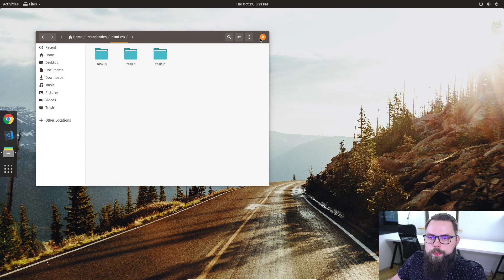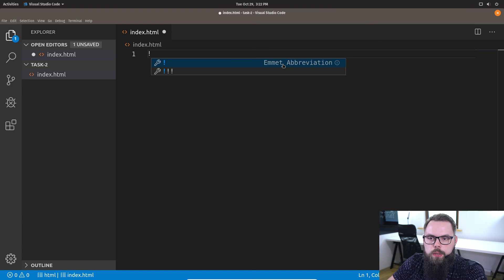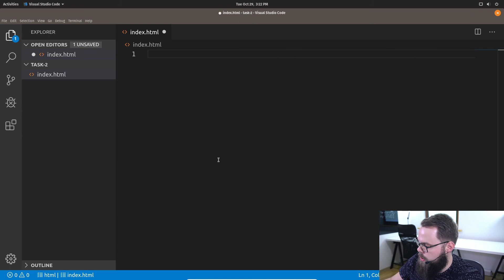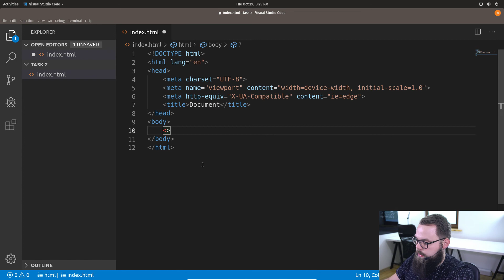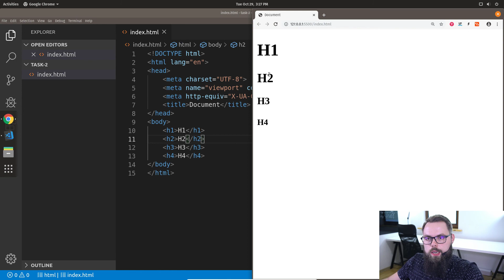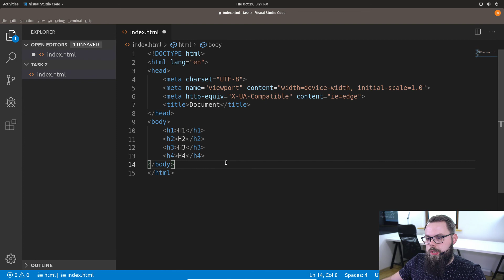CodeRoad,pl przykładowa lekcja | Moduł 2 HTML + CSS + Flexbox | 5. Podstawy Emmet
Więcej informacji o kursie i przykłady do zadań dostępne są na

Ponadto na dostępne są kolejne części kursu, pokrywającego całą niezbędną wiedzę, aby zostać front-end developerem oraz opanować JavaScript !